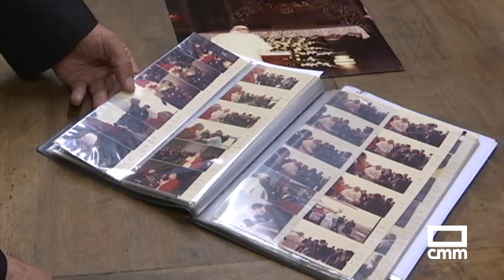38 años de la visita del Papa Juan Pablo II a Toledo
Hace 38 años Toledo y toda la región se volcaban con Juan Pablo II. 500.000 personas de toda España se desplazaron hasta aquí para poder ver a su santidad. Era la primera vez que el Papa visitaba nuestro país.
Para Santiago Calvo es como si hubiera ocurrido ayer.  Era el secretario personal del cardenal Marcelo González y estuvo pendiente de todos los detalles de la organización.